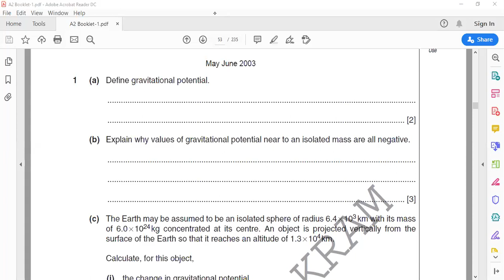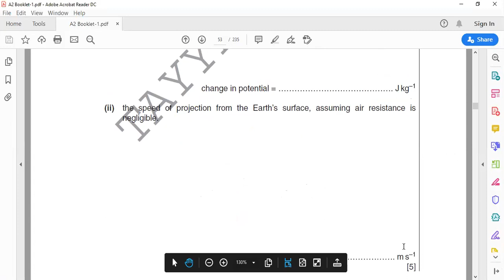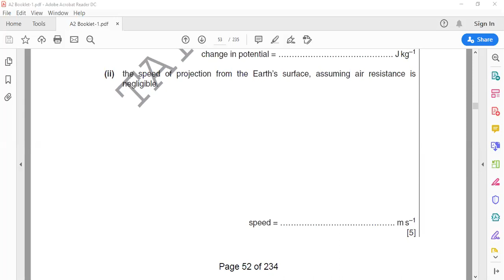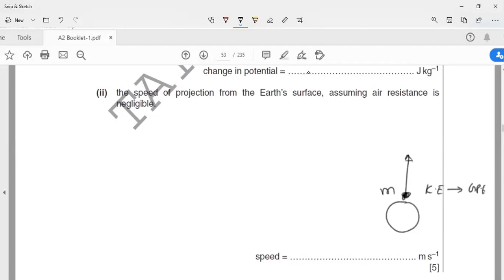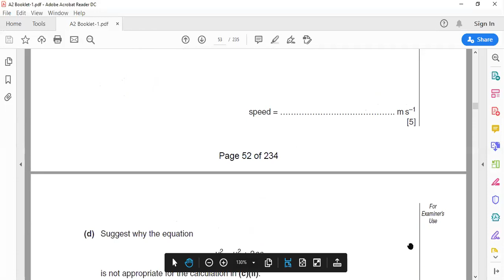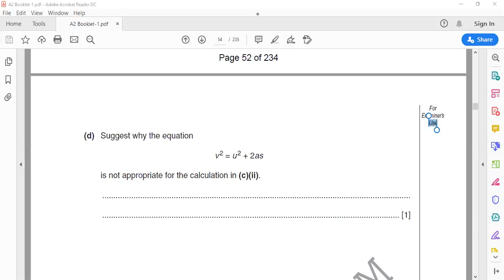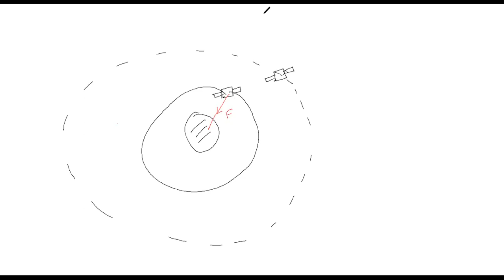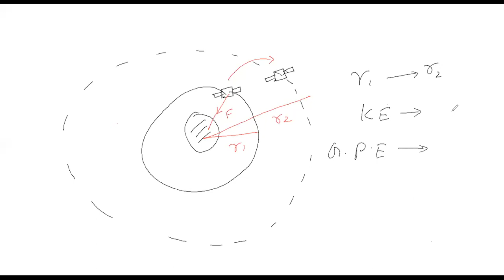Sir Tayyeb A2 | Gravitational Potential | 10 Aug 2020